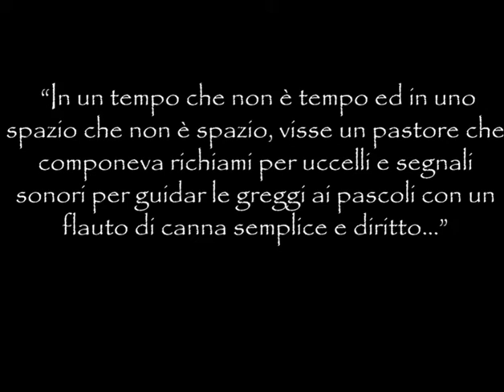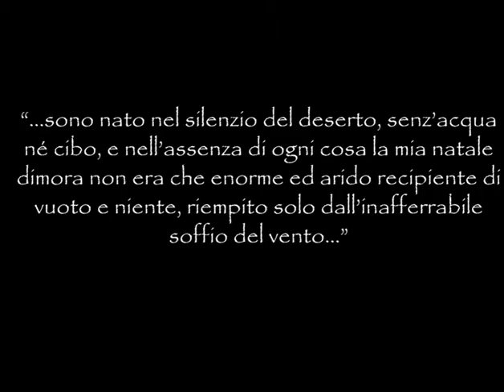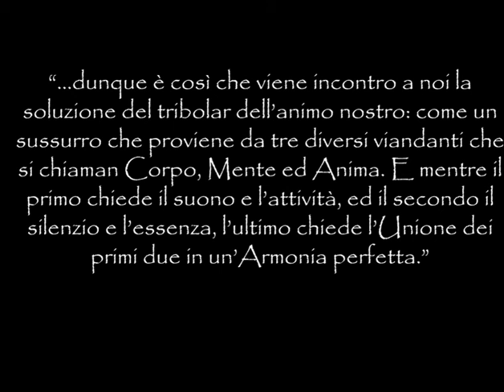La Ninfa, il Pastore ed un flauto di canna. Novella (trailer). Di Madana Marco Rufo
Trailer di presentazione del libro "Novelle per la rieducazione alla Fiducia e l'espansione del cuore" di Madana Marco Rufo.